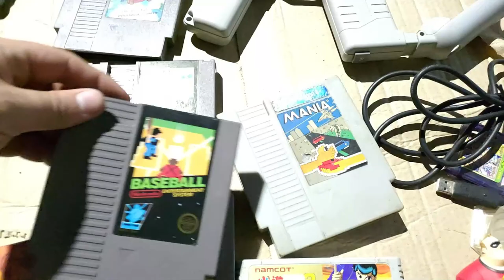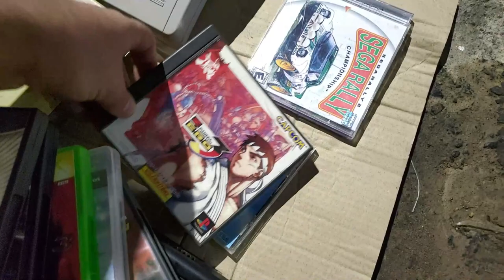Comprei essa coleção de Video games